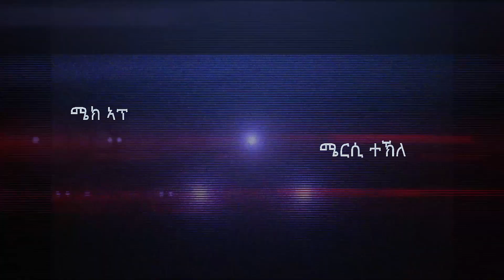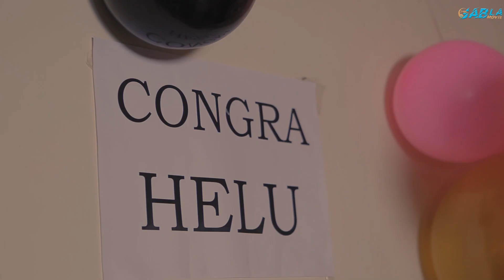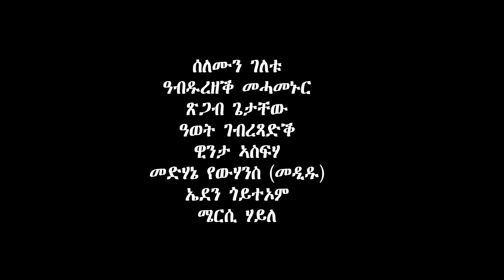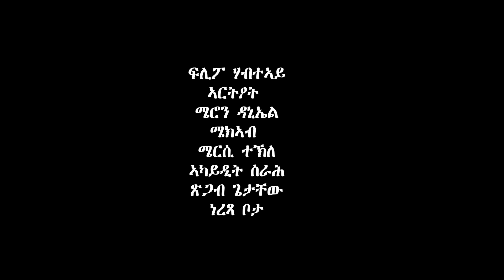New Eritrean Series Movie (Abiela-ኣቤላ) By Tsgab Getachew 2022 Part -02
Welcome to Gabla Movie Entertainment official You tube channel
S/T/E is the first and the greatest Eritrean movie and music products  Bringing to you Eritrean
Gabla product  is a subsidiary of S.T.E, a Music and Entertainment Company.

Or distribution of this copyright is illegal. Gabla movie Entertainment

our website  is there

     መሰል ደራሲ ዝተሓለወ ኢዩ Eritrean Movie

New Eritrean Film
Eritrean Drama
Eritrean Comedy
Tigrigna music
New Eritrean movie 2022